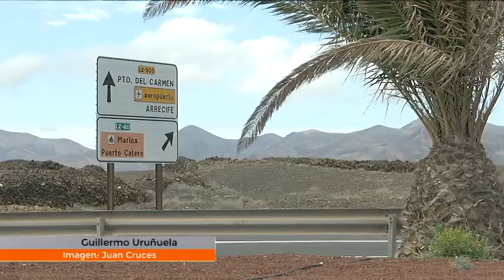El palmeral necesita más actuaciones y menos estudios